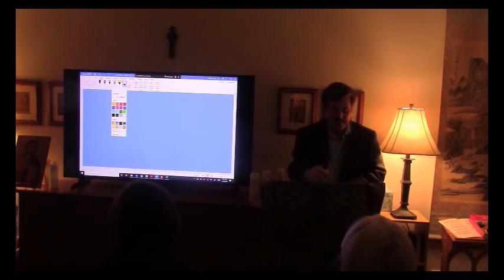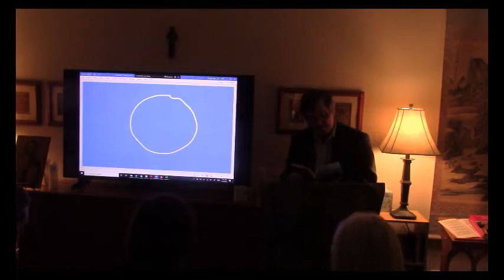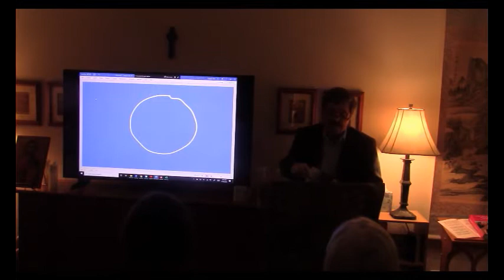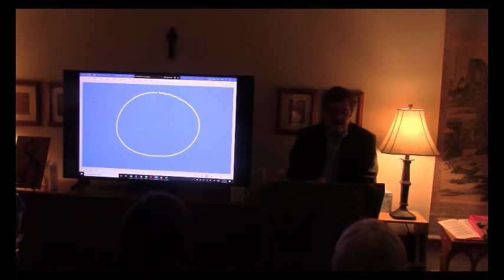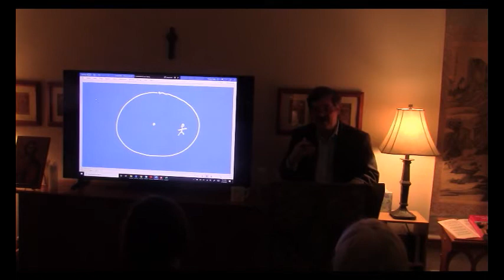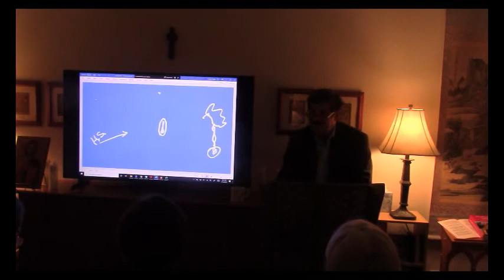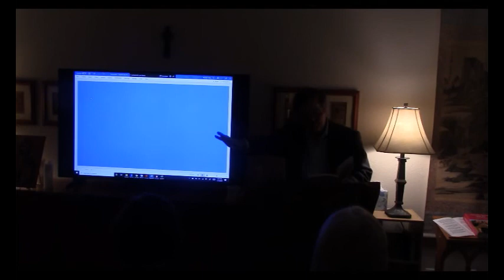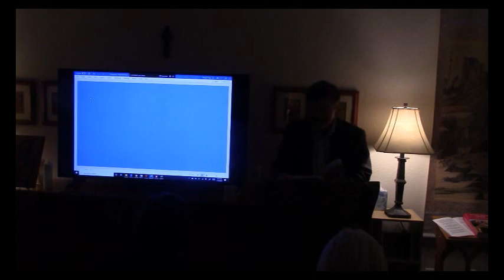Development of Soul and World Lecture 2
Second session in the in depth reading of John's Apocalypse: A Study in Dream Interpretation. Again the lighting quality in this video is poor, however the audio is satisfactory.